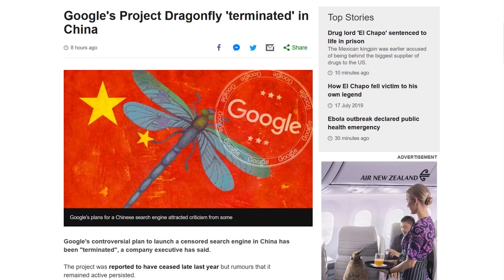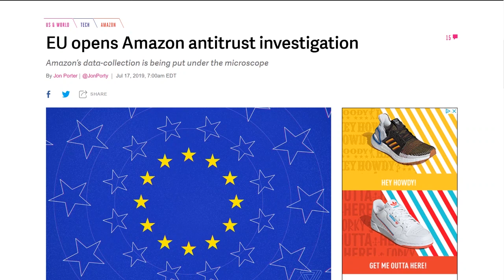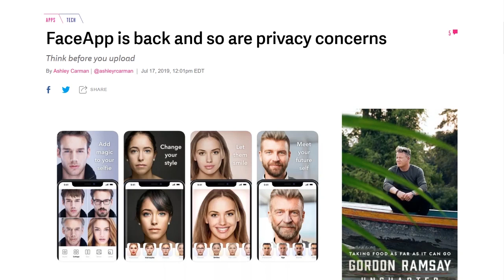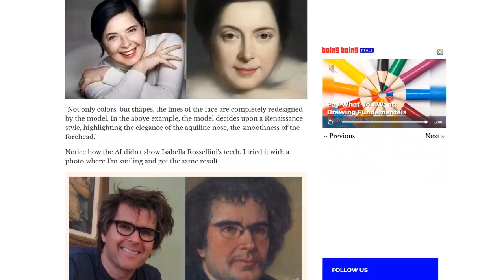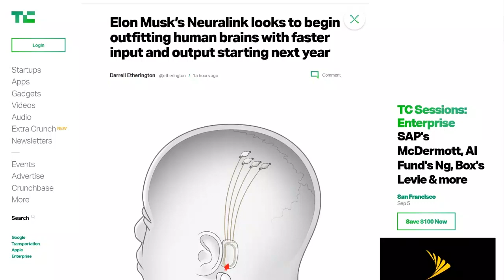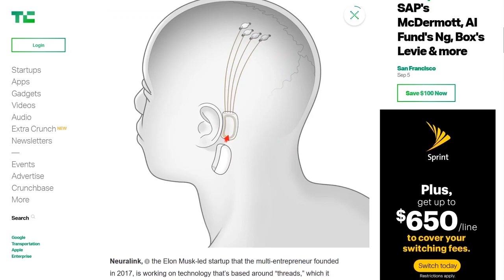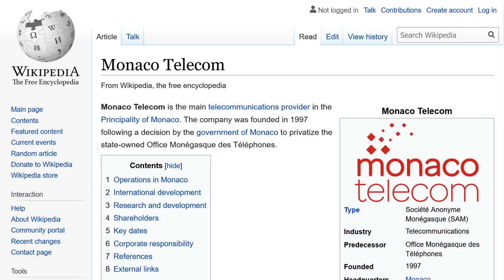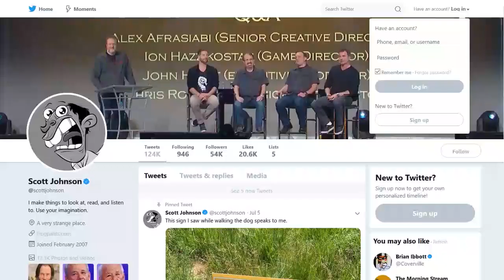How Does the Rat Feel - DTNS 3575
Elon Musk wants to improve the interface between humans and computers with Neuralink. What exactly is he looking to do and how will people benefit?

Today’s guest:
Scott Johnson

Next guest:
Lamarr Wilson